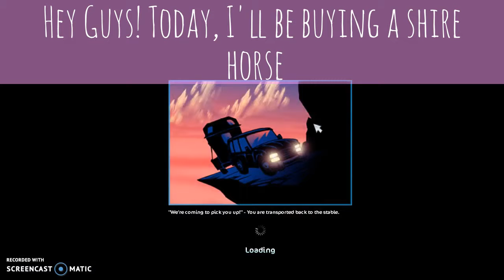Test on new editor